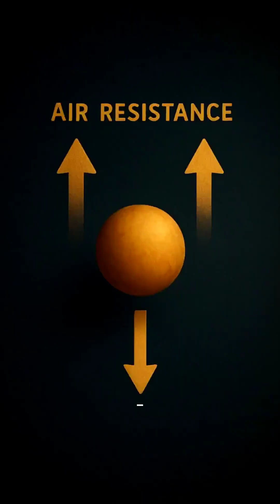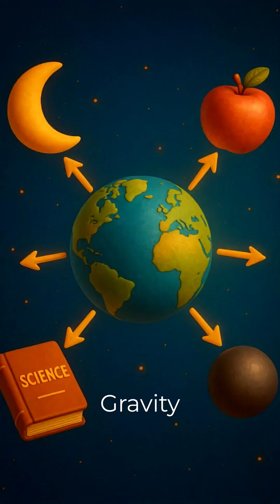Galileo and Falling Objects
"Discover the wonders of gravity through the eyes of Galileo in this enchanting animated short! Witness how Galileo defied conventions, dropping objects of different weights to reveal the secrets of motion and gravity. Journey through time as we explore the scientific breakthrough that changed our understanding of the universe forever. Join us in celebrating curiosity, innovation, and the spirit of discovery!"